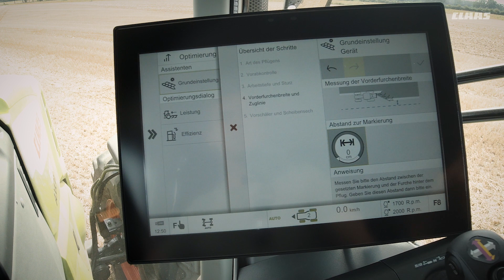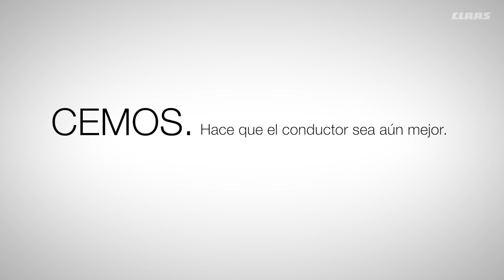CEMOS para tractores explicado en 120 segundos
¿Nunca has oído hablar de CEMOS? ¿Quizás lo conoces de nuestra cosechadora LEXION? Pero, ¿de qué se trata en un tractor?

En este vídeo te lo explicamos en 120 segundos